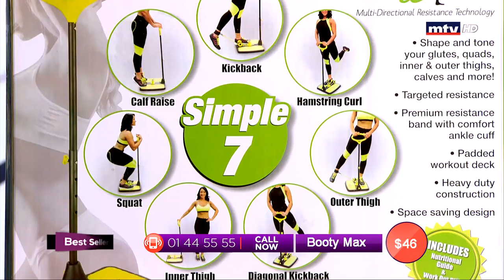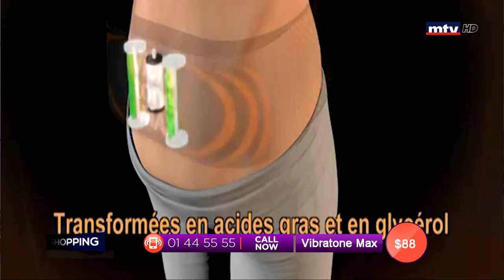Best Seller - 11/07/2019 - Part 1